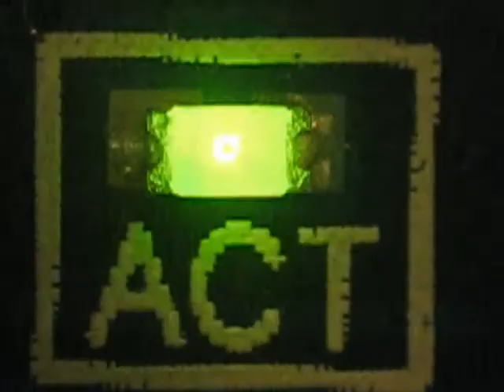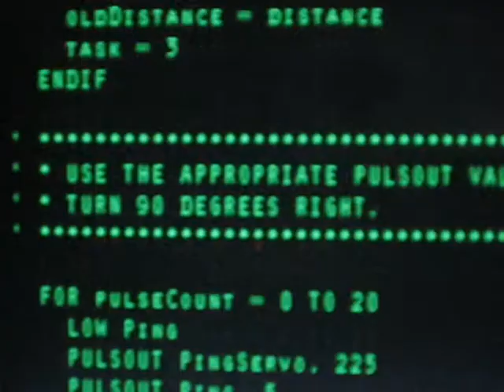MicroCrawler IR 1 0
Pregnancy & giving birth of a robot
A crawler robot having a natural birth after being pregnant.
A microcrawler was born on Dec. 20, 2008.
We are waiting for more...a NanoRobot...maybe ;)